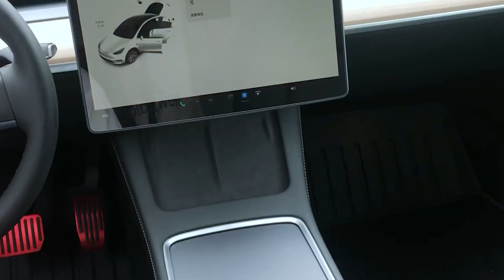Arcoche Sunglasses Holder Fit for Tesla Model3/Y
Tailor-made for Tesla Model 3, the glasses organizer matches 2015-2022 Model 3 perfectly.It is suitable for most glasses.
What's more,  the inside of the glasses case is equipped with high-grade flannelette, which can protect the glasses and ensure no noise.

Leave your comment to let us know what you think!